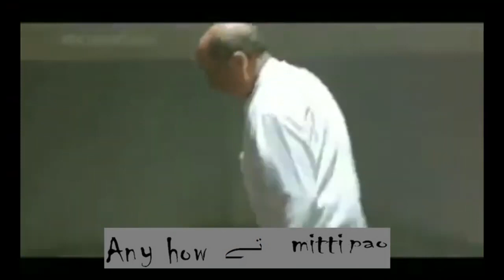Top funny Memes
Aur Aur Aur Funny Memes